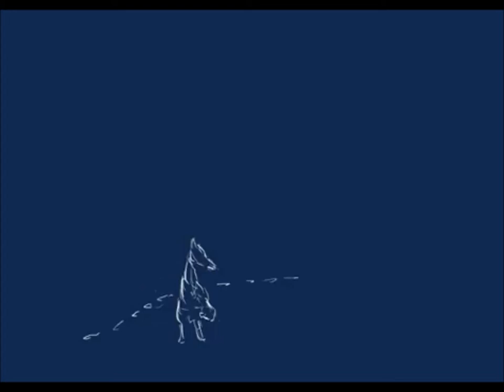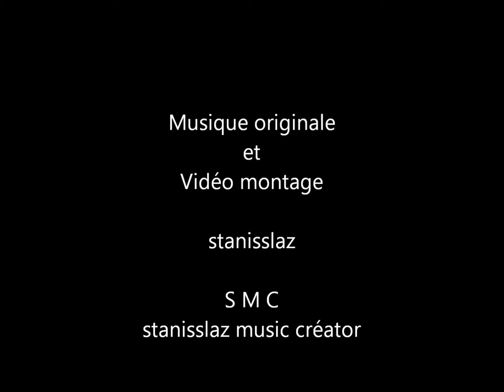Musicmaker 2019 - Voyage